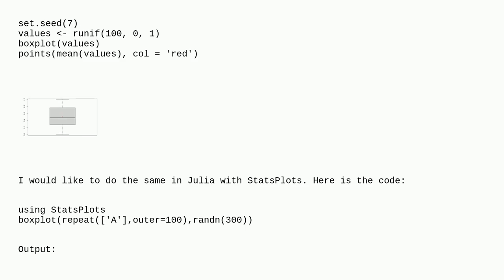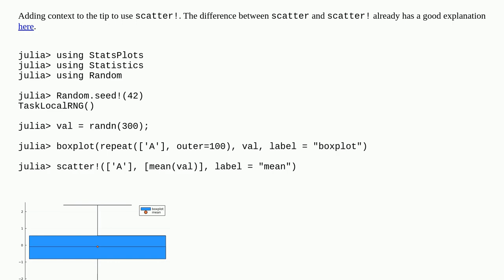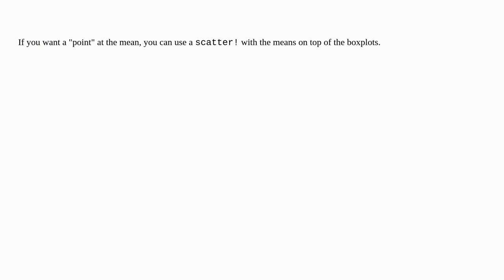Add mean to boxplot in Julia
A special thanks goes out to the community

  boxplot julia mean